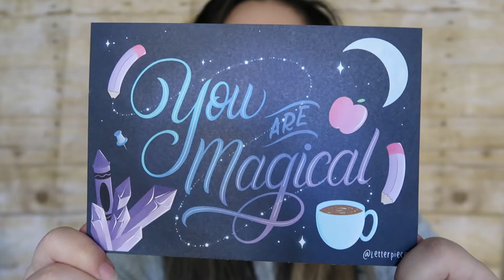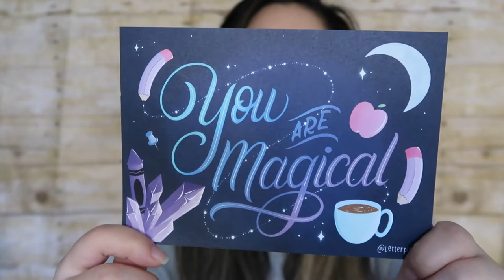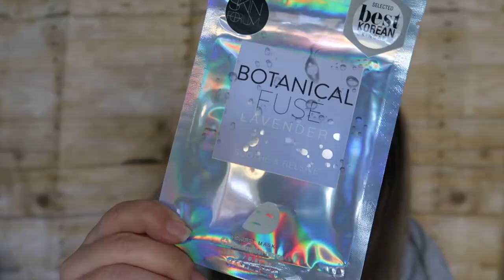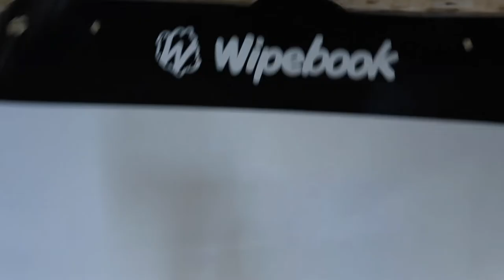JANUARY Teacher Care Crate Unboxing + My Busy Month! | 2020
Hi everyone! I'm so excited to share my January Teacher Care Crate with you! January was a whirlwind of a month, so watch today's video to see what I've been up to! :D

My name is Angella and I am a second year teacher in Southern California. I'm so excited to start my Youtube journey and to connect with teachers all over the world! I really wanted to document my entire year to look back and reflect on my teaching practice.
 -Angella